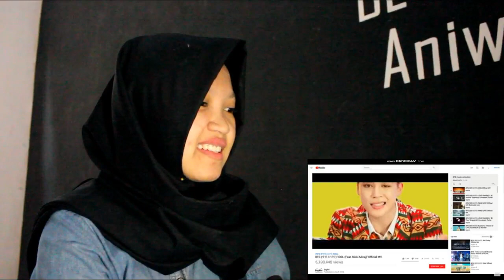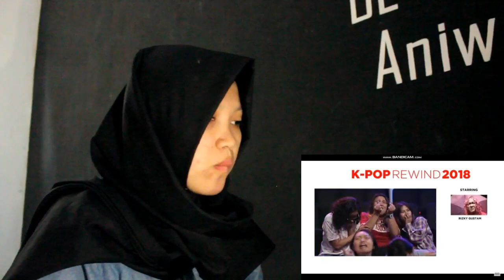[REACTION!!] K-POP YOUTUBE REWIND INDONESIA 2018!! NGAKAK BGT!!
K-POP YOUTUBE REWIND INDONESIA 2018: HIT U WITH MY TEMPO REACTION

Hai Teman-teman!!
Ini reaction youtube rewind kpop indonesia 2018 yang ngakak nya gak ketulungan daah paraaah! paraaah!!!
dan serius yaaa kakak-kakak dan adek adek nya keren bgt ini :))
sukaa akutu!! :3

monmaaf jika ada kesalahan dalam video ini :D
semoga tahun depan kalian selalu sehat~~ AMIN :)